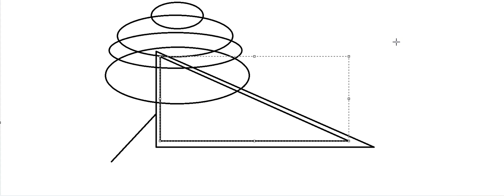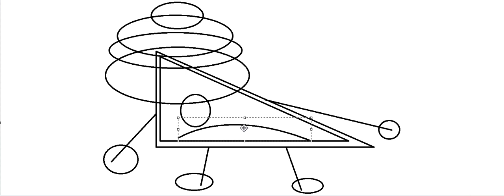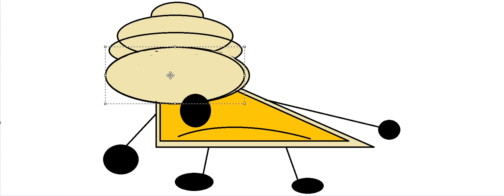How To Draw Conch Shell From BFDI On MS Paint